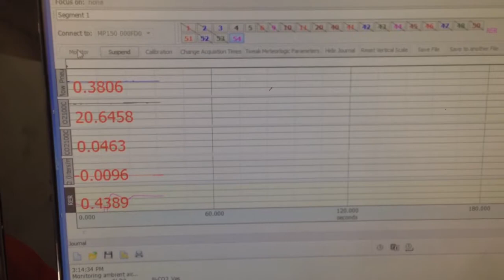Infant Metabolic Chamber System